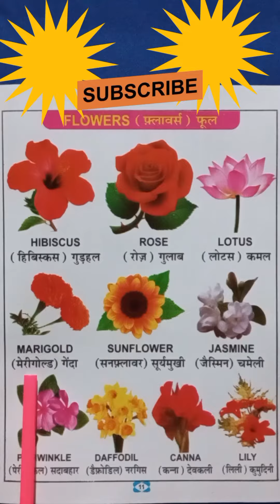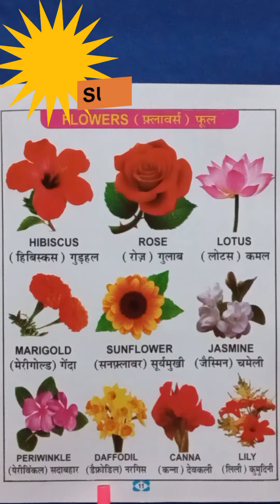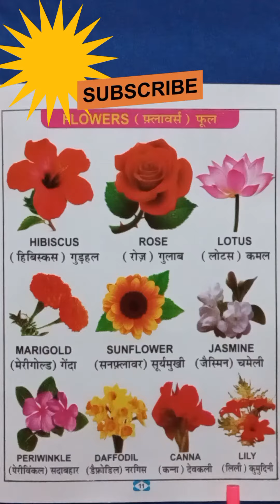flowers name, rose ,marigold,lotus, फूलों के नाम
BabyKidsVideos123
kids videos
kids animation
kids animation
kids poem
preschool education
preschool videos